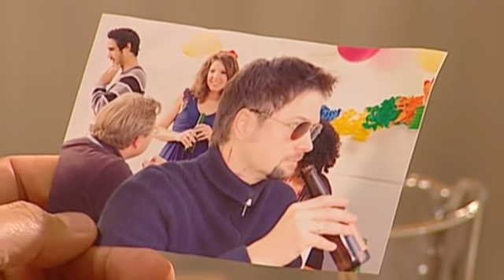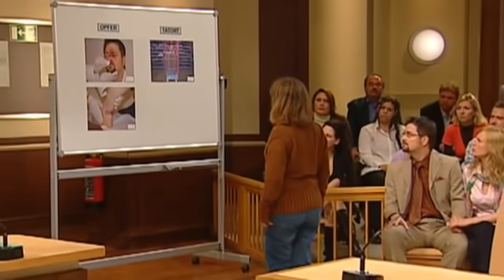Chef Daniel von Ehefrau Grün & Blau geschlagen?! Wer schlägt wen? | 2/2 | Richter Alexander Hold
Ab 12 Jahren | Zwischen dem temperamentvollen Mehmet und seinem Chef Daniel Krohn kommt es zu einer Auseinandersetzung. Mehmet soll aufgrund seiner Kündigung durch seinen Arbeitgeber so in Rage geraten sein, dass er ihm zwei Faustschläge ins Gesicht verpasst haben soll.

2001 übernahm er die Moderation der Sat.1-Gerichtsshow "Richter Alexander Hold".